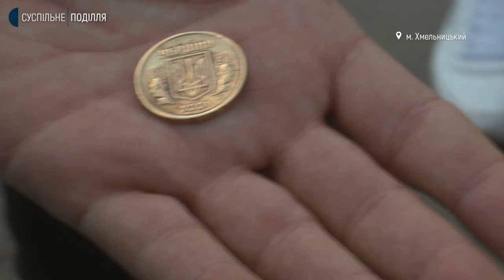Італійський адвокат, який допомагає біженцям в Італії, відвідав Хмельницький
Італійський адвокат та волонтер Карло Ольмо відвідав хаб для переселенців, який розташований в одній зі шкіл Хмельницького. Суспільному чоловік розповів – від початку війни допомагає переселенцям з України в себе на батьківщині. Зараз Карло Ольмо, як запрошений експерт Європарламенту в галузі прав людини їздить по Україні, зокрема, в містах, де велися бої